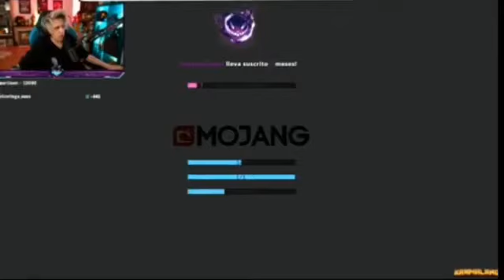SUGAR SUGAR-RUBEGETTA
una edicion que se me ocurrio
Canción: Sugar Sugar-The Archies